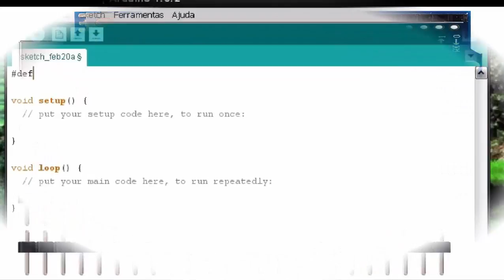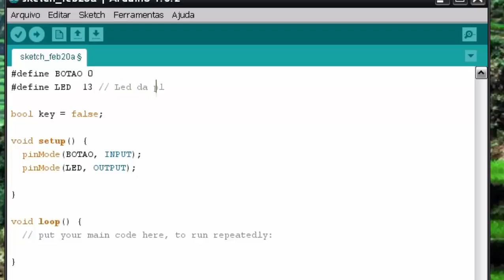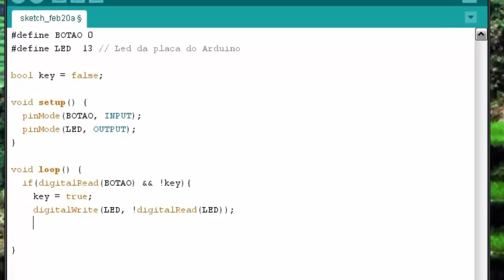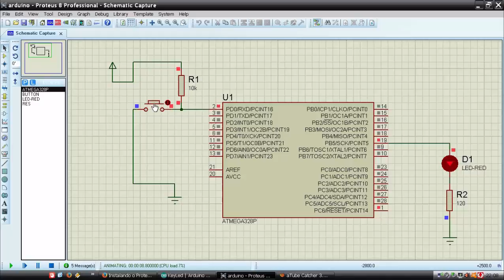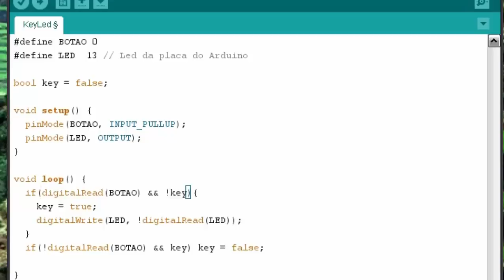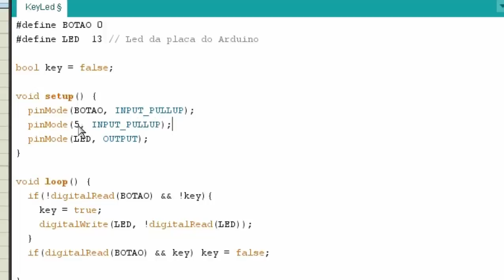Arduino - 07 (PullUp PullDown)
Nessa nossa aulinha vamos aprender o que é e como utilizar um resistor de pullUp ou pullDown,
Também vamos utilizar este recurso contido no controlador do Arduino Uno.